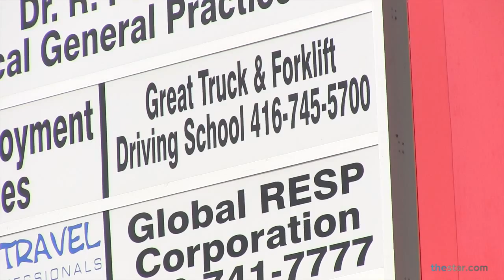Lax rules allow big rig drivers to get licence without highway testing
That tractor trailer you see rocketing along the 401 or DVP may be controlled by a driver who passed his provincial test without ever going on a highway, a Star investigation finds.